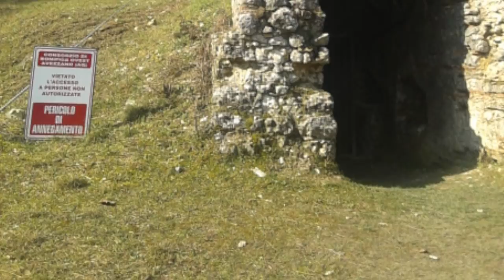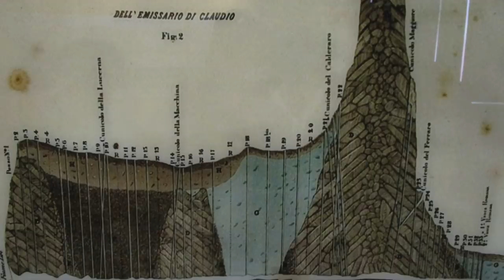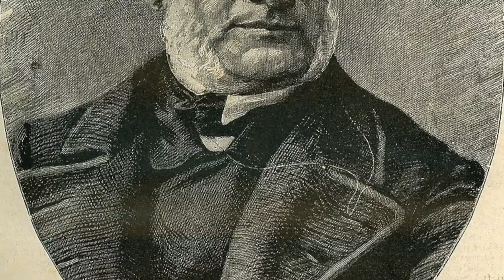Il prosciugamento del Fucino: la grandiosa opera voluta dall’Imperatore Romano Claudio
Lettura dell'articolo di Annalisa Lo Monaco: “Il prosciugamento del Fucino: la grandiosa opera voluta dall'Imperatore Romano Claudio”. Disponibile su Vanilla Magazine